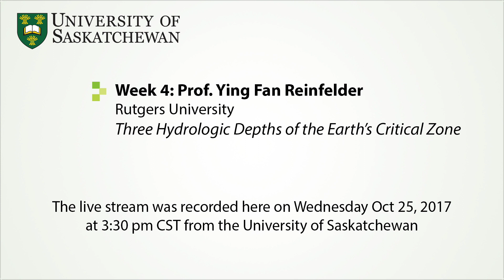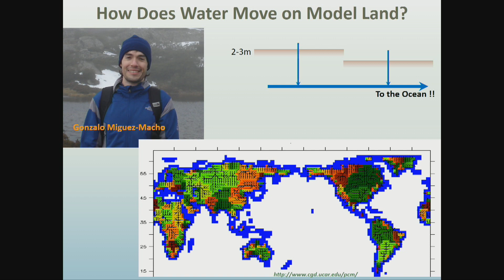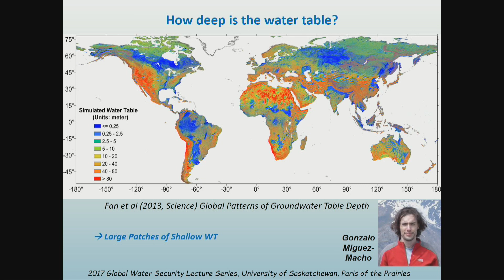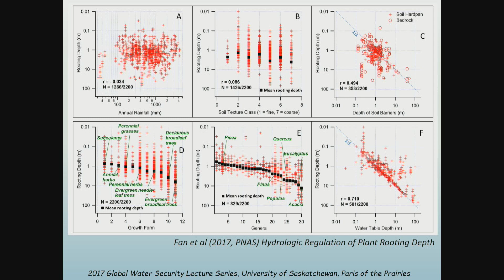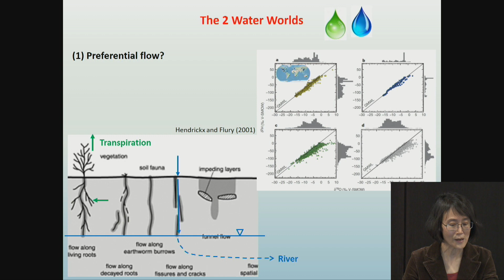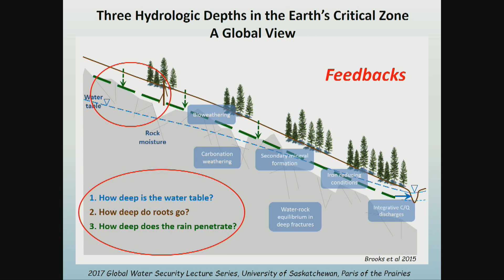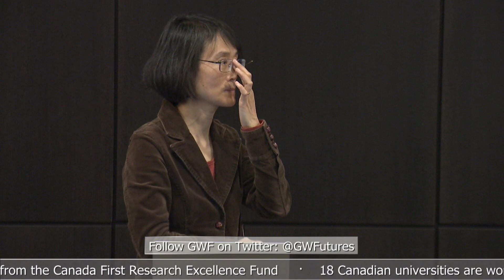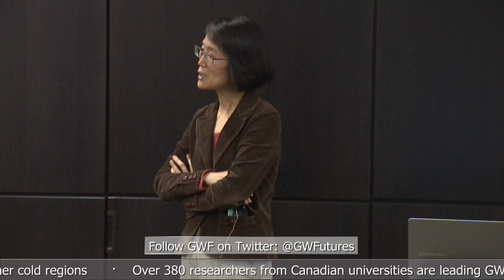Ying Fan Reinfelder: Three Hydrologic Depths of the Earth’s Critical Zone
October 25, 2017 - Dr. Ying Fan Reinfelder, Rutgers University:
"Three Hydrologic Depths of the Earth’s Critical Zone"